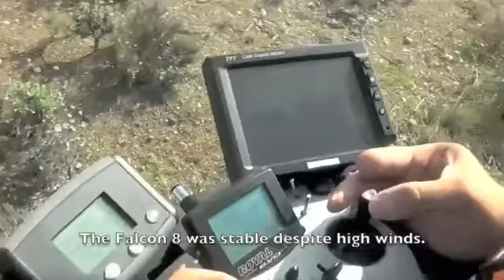Observing Whales Using Small Aerial Robots YouTube